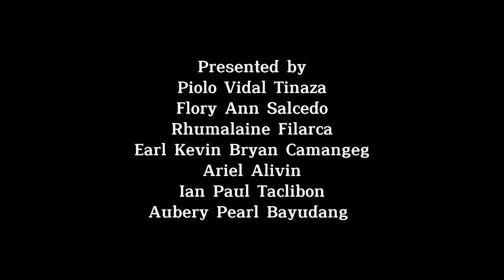The Significance of Basic Navigation techniques to the Maritime Students under Deck Department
DTLT Video Activity
Instructor: Christian Manansala

Group 1: Navigation Skill
Title: The Significance of Basic Navigation Techniques to the Maritime students under Deck Department

Section: BSMT 3C

Leader: Tinaza, Piolo Vidal

Group members:

Salcedo, Flory Ann
Filarca, Rhumalaine
Camangeg, Earl Kevin Bryan
Alivin, Ariel
Taclibon, Ian Paul
Bayudang, Aubrey